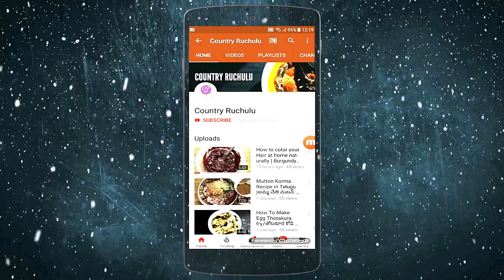కరకరలాడే మసాలా పల్లీలు ఇంట్లో ఈజీగా చేసుకోవచ్చు| Masala peanuts recipe || పల్లీ పకోడి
Here is the Link of this Recipe video:👎👎👎👎👎👎👎👎

Ingredients:

Raw peanuts – 1 Cup
Green chilles
Few curry leaves
Hot oil- 2 to 3 tbs

Method:
1.Mix peanuts with gram flour, rice flour, red chilly powder, Garam masala powder,Turmeric powder,Red chilly powder, Ginger Garlic paste,Roasted jeera powder,and salt.Sprinkle Hot oil and some water and mix well so that the peanuts get a nice coating.
2.Heat oil in a heavy-bottomed pan.Drop the peanuts one by one into hot oil and deep fry on medium flame till golden.
3.Fry some dry red chilly and curry leaves and add it to the masala peanuts.